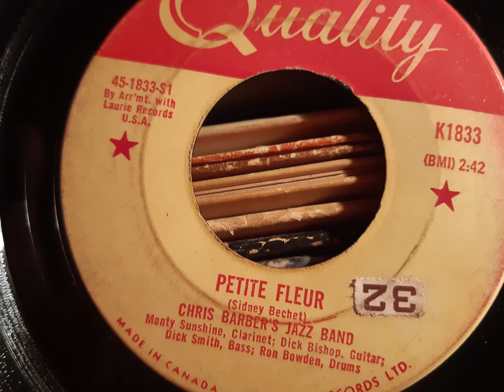Chris Barber's Jazz Band, 1959, PETITE FLEUR